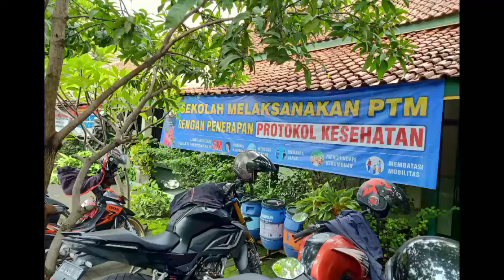Meski Takut, Siswa SDN di Solo Rela Jalani Surveilans Tes PCR Demi PTM Aman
Solo: Siswa-siswi SD Negeri Kestalan sudah berjajar rapi di halaman sekolah menunggu giliran menjadi sasaran uji swab PCR secara acak. Selain siswa juga tiga guru kelas menjadi sasaran uji swab dari petugas Kesehatan Dinas Kesehatan Kota Surakarta. Swab ini program surveilans pembelajaran tatap muka (PTM) terbatas di Kota Bengawan tahap kedua yang menyasar 29 sekolah.

Dari Puluhan siswa itu Inovaf Nathan yang merasa ketakutan untuk diambil swab  pcr, bahkan beberapa kali menunduk dan harus dibujuk guru dan petugas kesehatan. Seusai swab siswa kelas 4 itu mengaku memang takut, karena sebelumnya teman-teman menyampaikan diswab itu sakit.

Hal yang sama dialami Clarisa Permatanindita. Kendatipun tidak sakit tetapi  merasakan ketakutan. Siswi kelas 4A itu berharap hasilnya negatif, karena selama ini melaksanakan protokol kesehatan yakni selalu memakai masker.

"Endak sakit tapi takut, rasanya gimana keri. Kalau di sekolah tetap pakai masker. Sudah izin orang tua, boleh untuk cek kesehatan," katanya.

Ketua Satgas Penanganan Covid-19 sekolah tersebut, Sri Hartuti mengatakan, selain 30 peserta didik, uji swab PCR juga dilakukan terhadap tiga guru kelas karena mereka lebih banyak berinteraksi dengan siswa. Meski demikian Hartuti menekankan, SD Negeri Kestalan telah menerapkan prosedur operasional standar (SOP) PTM terbatas. Harapannya hasil tes surveilans tidak ada yang positif, sehingga PTM terus bisa berlanjut.

“Kami lebih meningkatkan kewaspadaan dari berbagai perilaku. Kami sudah menginformasikan kepada wali kelas untuk lebih memperhatikan protokol kesehatan. Baik di dalam kelas, di luar kelas maupun di seluruh lingkungan sekolah,” terang Guru Pendidikan Jasmani Olahraga dan Kesehatan (PJOK) ini.

Sri Hartuti mengakui, pengelola sekolah tidak mengetahui detil rencana pengambilan sampel tersebut. Sebab Puskesmas Gilingan selaku pelaksana pengambilan sampel hanya menginformasikan perihal rencana peninjauan PTM terbatas oleh Dinas Kesehatan pada Selasa pagi. Beberapa hari yang lalu sekolah sudah mendapatkan informasi tentang rencana swab, tetapi belum diberitahu harinya.

"Tadi mendadak jadi belum sempat ada izin dari orang tua. Tapi kita langsung memberikan laporan kepada wali murid terkait pengambilan swab acak ini."

Walikota Gibran Rakabuming Raka mengatakan surveilans akan terus dilanjutkan. Pihak berharap semua hasil PCR negatif. "Yang penting guru Prokes terus sebagai contoh anak didik," tandasnya.